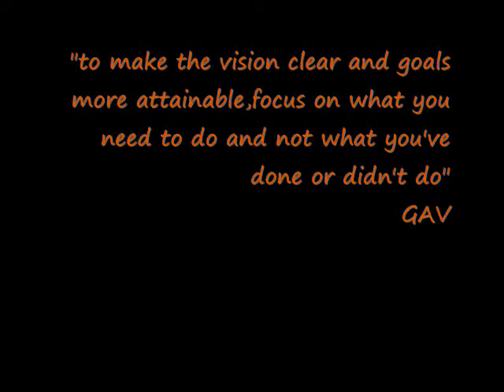GAV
The journey continues..THE BOOK COMING SOON!
August 2010 The journey continues by GAV.
A complilation of quotes and inspirational writing by GAV,collected from his daily staus updates from FaceBook and his personal notes.Join him on FACEBOOK at GARTH VOISIN and be part of his  journey.
GAV motivational and inspirational coach.